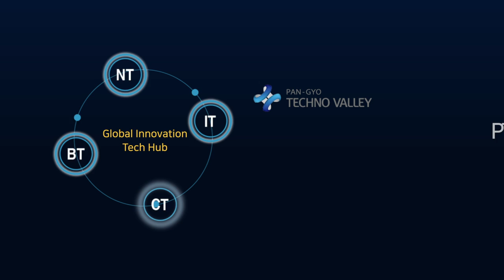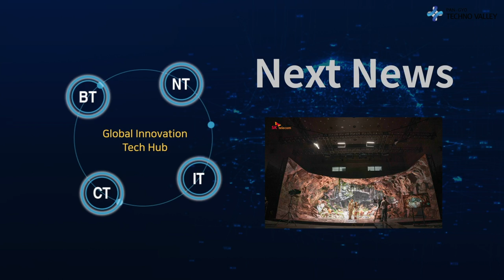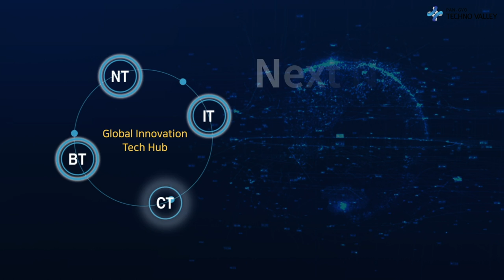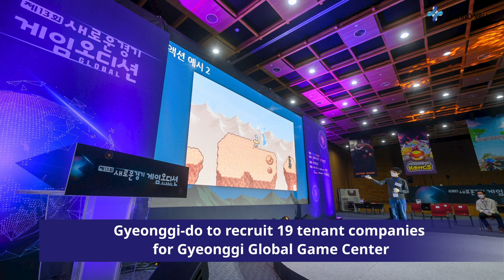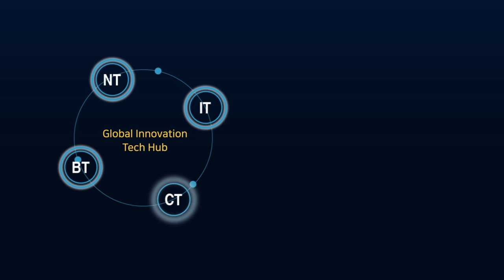Pangyo Technovalley Weekly News, News from the last week of June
■ Main News
- A public–private partnership task force to establish a self-regulatory guidance of data and AI
- SKT to open a VFX studio in Pangyo…”Expanding hyper-cooperation between domestic and foreign media companies.”
- Naver to lead the discussion on global AI ethics
- Gyeonggi-do to recruit 19 tenant companies for Gyeonggi Global Game Center

　■ Quick News
- Hanhwa Aerospace to be recognized as the best partner of the world's second-largest maker of aircraft engines, Rolls-Royce
- Korea Tourism Organization going hand in hand to use Dungeon Fighter Online IP to promote South Korea tourism
- Kakao Mobility-LG Electronics to collaborates on "The future of mobility"